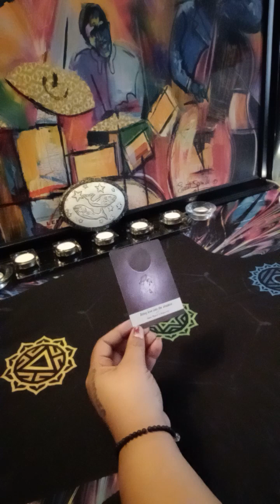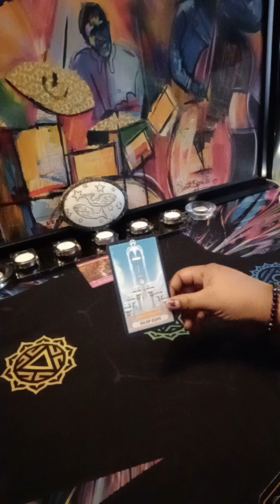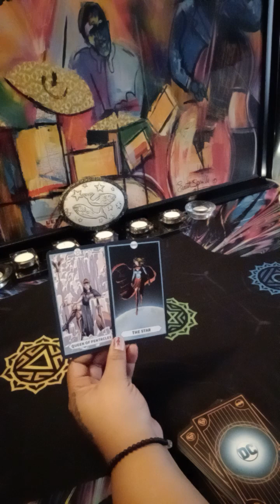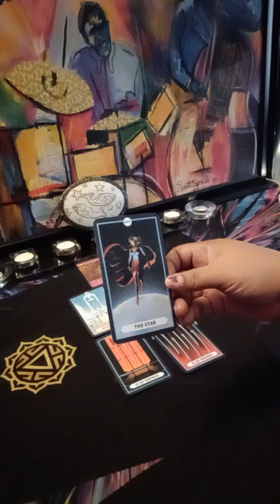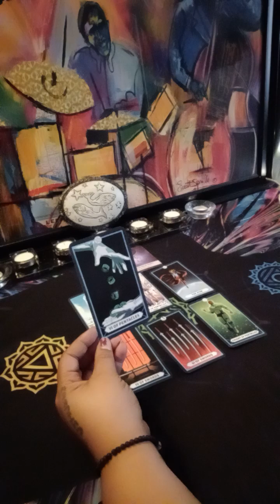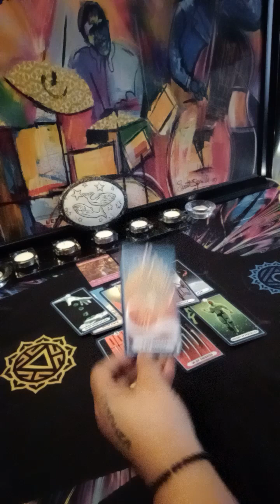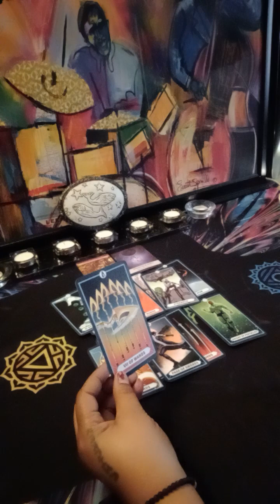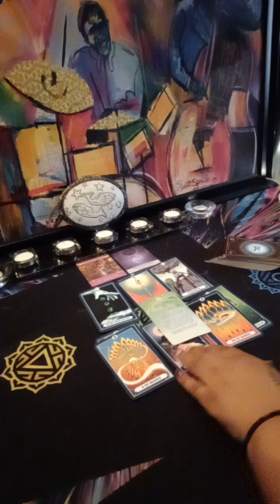PISCES ♓ universal message on relationships 🔮